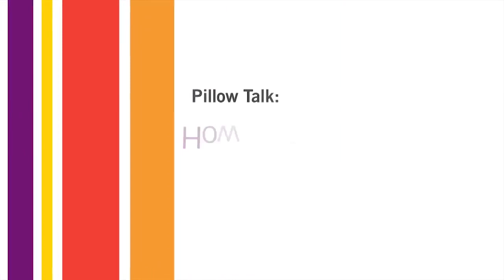Pillow Talk: How to Create More Intimacy & Passion | Celebrate Sisterhood Virtual Education Series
Celebrate Sisterhood | "Conversations That Matter: A Virtual Education Series" commemorating 18 years of dedication to multicultural women's health! Host for this session is Linda Bradley, MD, founder and chairwoman of Cleveland Clinic Celebrate Sisterhood

Join our FREE virtual event that you can attend from the comfort of your home. If you can't make it, register anyway! We’ll send you a link to view the session at a time that is convenient for you.

Session 2
Panel Discussion - Pillow Talk: How to Create More Intimacy and Passion in Your Life!

Panelist for this session:
Pelin Batur, MD, FACP, NCMP Professor of Ob-Gyn & Reproductive Biology, Ob/Gyn & Women's Health Institute, Dept. of Subspecialty Women's Health, Deputy Editor, Cleveland Clinic Journal of Medicine

Kia-Rai Prewitt, PhD. Staff Psychologist, Center for Behavioral Health, Cleveland Clinic